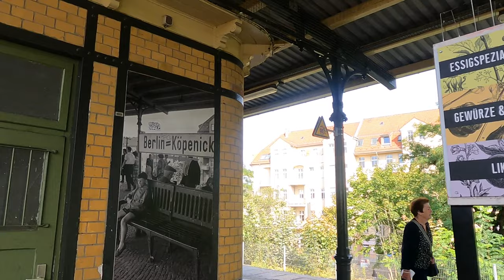Walk in Berlin Köpenick. Walking in Berlin. Berlin Germany City Walk. Köpenick Berlin